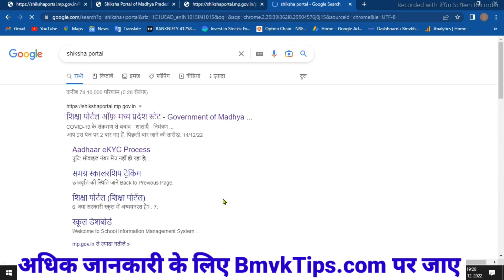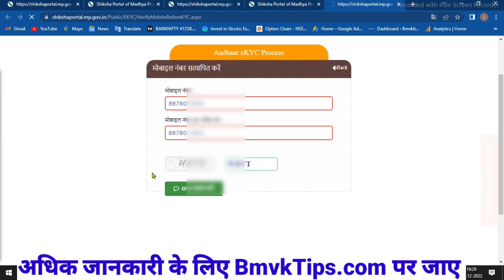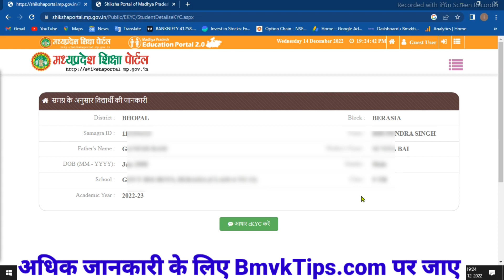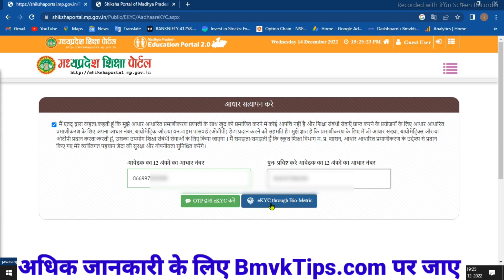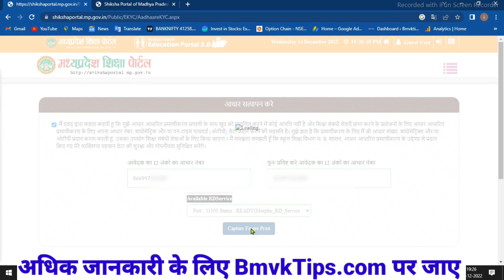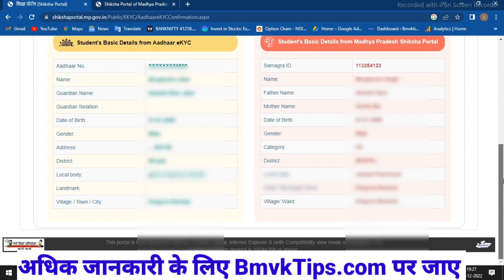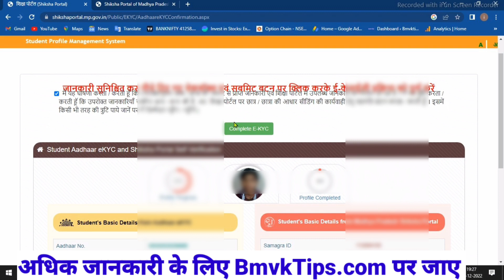अंगूठा से ekyc ऐसे करें | shiksha portal ekyc biometric se kaise kare kaise kare | MP shiksha portal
ekyc shiksha portal par otp nahi aa raha hai
ekyc shiksha portal pdf download
ekyc shiksha portal mp
mp shiksha portal ekyc kaise kare
mp shiksha portal ekyc otp problem
mp shiksha portal ekyc server problem
mp shiksha portal ekyc me otp nahi aa raha hai
mp shiksha portal ekyc kaise kare print kaise nikale
shiksha portal ekyc print kaise kare
shiksha portal ekyc print kaise nikale
shiksha portal ekyc print out kaise nikale
shiksha portal ekyc print
samagra shiksha portal ekyc print kaise nikale
shiksha portal par e kyc ka print kaise nikale